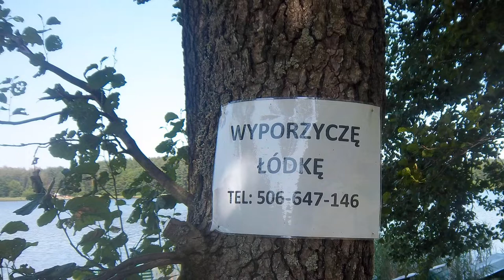LATO 2022 -ZGNIŁOCHA-PLAŻA NAD JEZIOREM GIM.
LATO 2022 -FOTO REPORTAŻ-ZGNIŁOCHA-PLAŻA NAD JEZIOREM GIM.